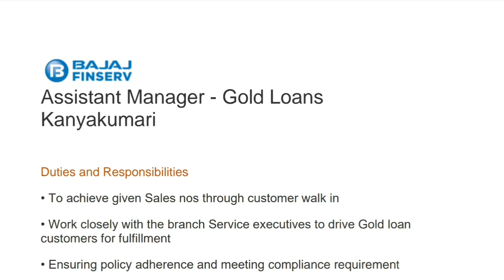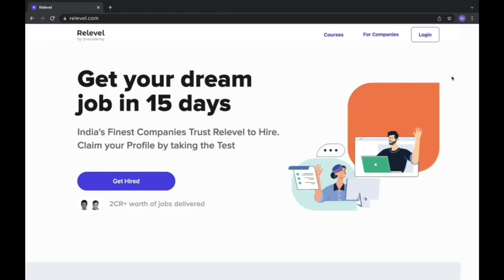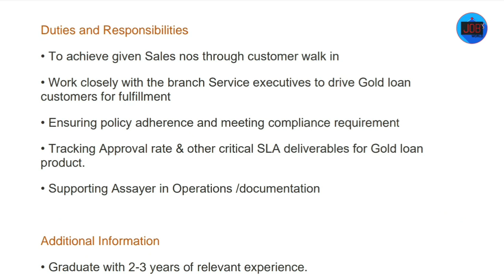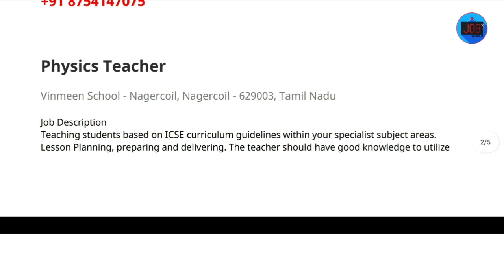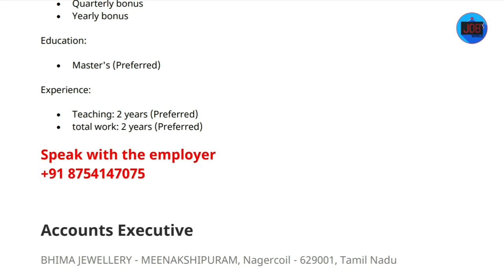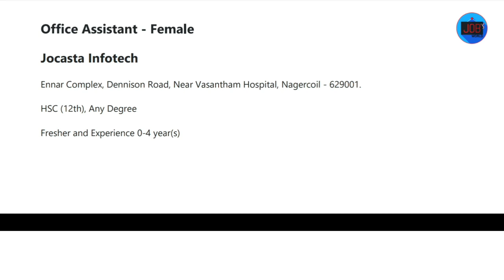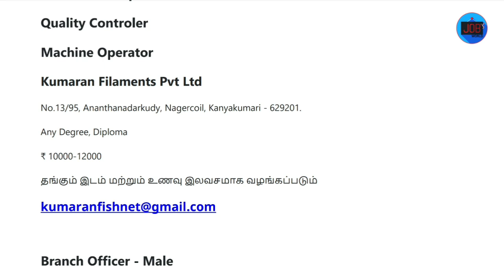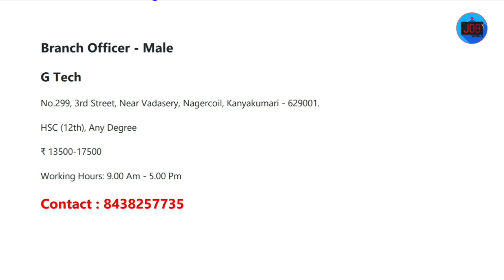அடி தூள் 💥💥 நேரடி நிறுவன வேலை கன்னியாகுமரியில் | Salary upto Rs.25,000/-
private jobs
company jobs
free jobs
accountant jobs
government jobs
welder jobs
fitter jobs
storekeeper jobs
engineer jobs
nurse jobs
court jobs
housekeeping jobs
powerplant jobs
electrical works
computer operator jobs
electrician jobs
civil works
telecaller jobs
online jobs
work from home jobs
freelancer jobs
tourist jobs
driver jobs
abroad jobs
teacher jobs
cooking recruitment
airways jobs
atomic energy recruitment jobs
aiims jobs
hospital jobs
icmr jobs
district jobs